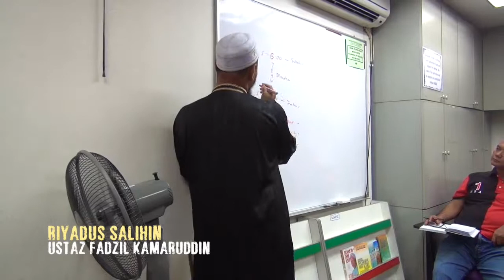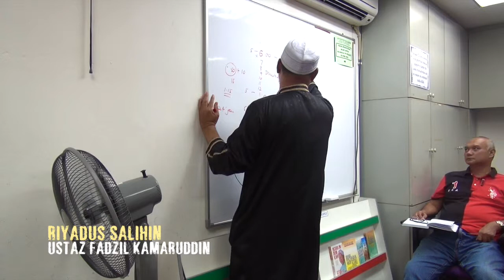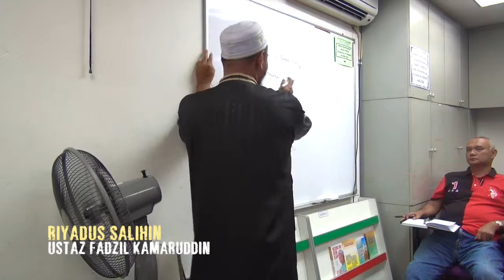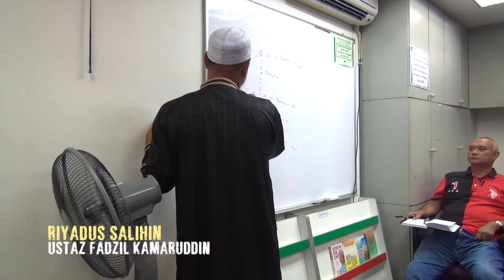Yayasan Ta'lim: Riyadus Salihin [21-04-15]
Kelas pengajian kitab hadith Riyadus Salihin, diajar oleh Ustaz Fadzil Kamaruddin (hafizahullaah) di Yayasan Ta'lim.

Setiap hari Selasa, mulai 2 Julai 2013, 10:00 pagi.

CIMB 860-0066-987